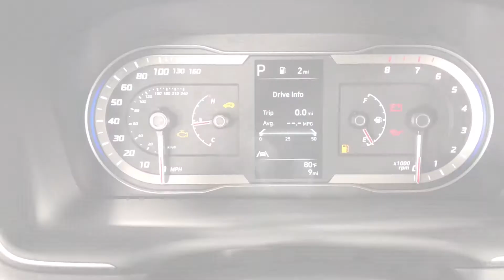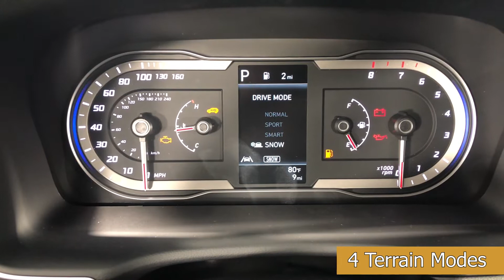All-New 2022 Hyundai Santa Cruz | Gurley Leep Hyundai Subaru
2022 Hyundai Santa Cruz | Gurley Leep Hyundai Subaru
5302 N. Grape Rd.
Mishawaka, IN
46545